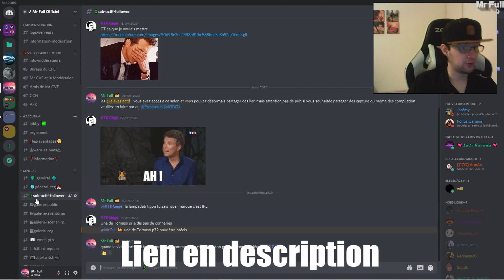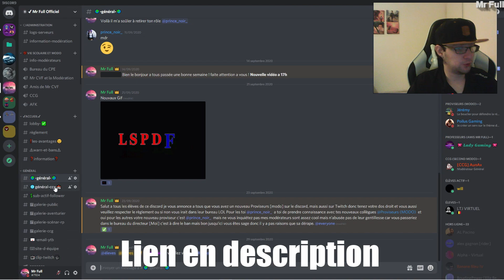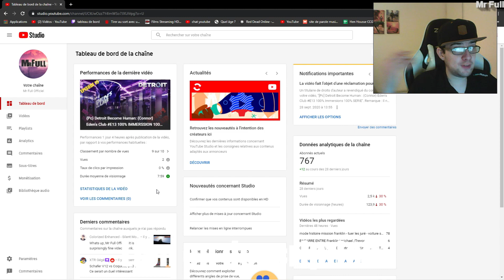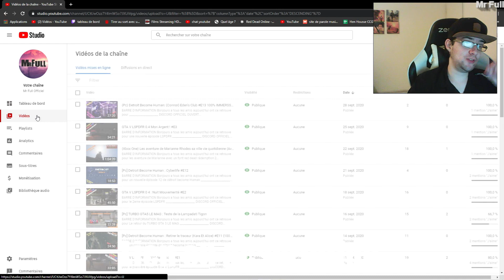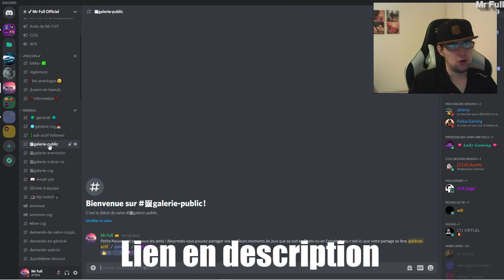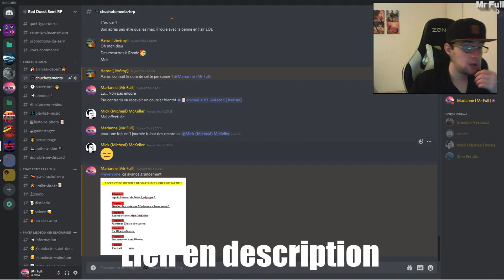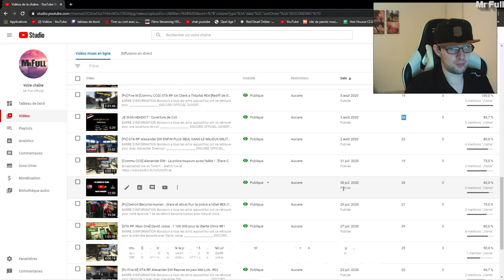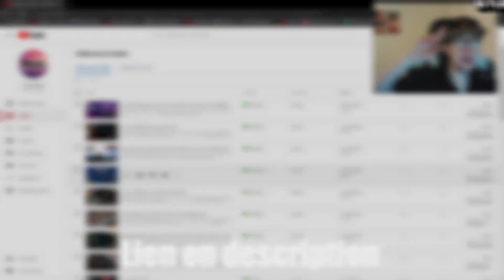Récapitulatif du mois de septembre PLAIN DE PROJET A VENIR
BARRE D'INFORMATION

Bonjours a tous les amis aujourd'hui ont ce retrouve pour
la vidéo récapitulatif du mois de septembre 2020

Lien pour votez pour le LSPDFR
DISCORD OFFICIEL OUVERT
SITE DE L'EQUIPE
Chaîne Twitch
Pour faire un don
Partenariat instant gaming
Compte Facebook pour Recrutement Rôle play GTA5RP
DIFFÉRENTE CHAINE DE LA COMMUNAUTÉ [Cerdos Gallia {CCG}]

Si il y a des like tant mieux
Si il y a des dislike  tant-pis
Il y a des commentaire c'est encore mieux